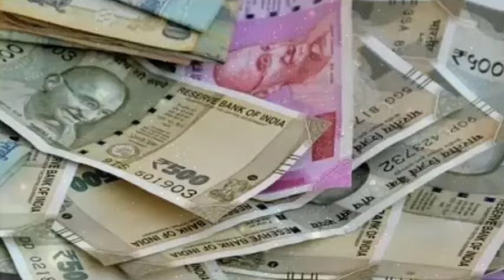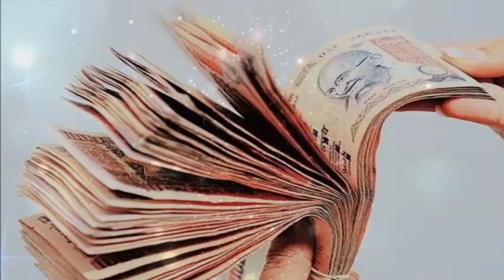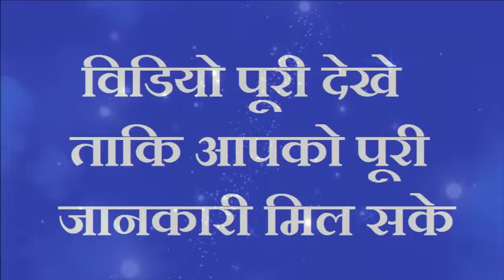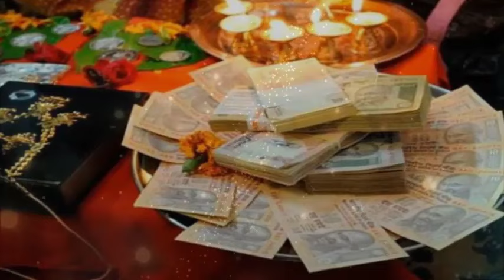3 नवम्बर "भाई दूज" जूते में रख लें ये एक चीज जहां जाओगे वहां तरक्की मिलेगा, पैसा खुद चलकर आएगा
शरदपूर्णिमा सिर्फ पीपल के पेड़ को छू कर बोल दे ये मन्त्र भले कैसी भी हो इच्छा हाथो हाथ होगी पूरी

शादीशुदा औरत इस तरह बाल धोती है उसके घर लक्ष्मी खुद चलकर आती है पति हो जाता है अमीर

हनुमान जी के सामने बोल दें सिर्फ ये 3 शब्द और अपनी आँखों से देखें चमत्कार

घर के दरवाजे से फेंक दें सरसों के दाने पितृ दोष दुःख नाश शत्रु नाश पैसा पानी की तरह बहकर आएगा

माचिस की डब्बी में छुपा दें ये चीज दुश्मनों और संकटों का होगा अंत करोड़पति बनने से कोई नही रोक सकता

चुपचाप यहाँ फेंक दें थोड़ी सी मूंग सारे काम बनते चले जाएँगे रातो रात चमक्र जाएगी किस्मत

गाय को खिला दें ये 1 छोटी सी चीज 24 घंटे के अन्दर होगी हर इच्छा पूरी

नहाने के पानी में डाल दें नमक 30 सेकेंड में देखें चमत्कार

गौ माता को खिलाने वाली रोटी में डाल दें ये एक चीज पूरा घर पैसों से भर जाएगा